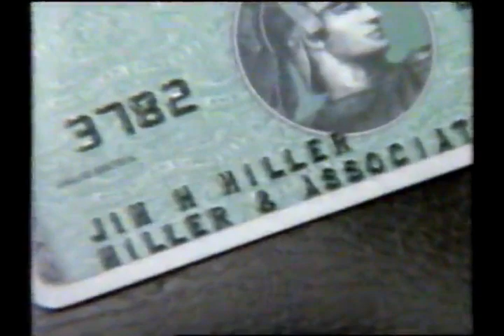American Express Corporate Card Commercial 1989